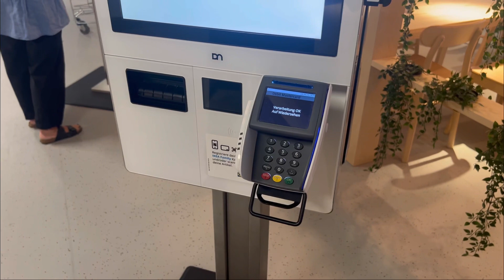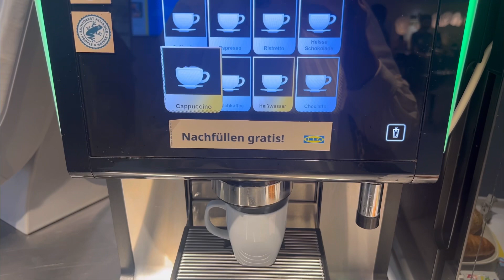Cheapest breakfast in Switzerland 🇨🇭only at ikea